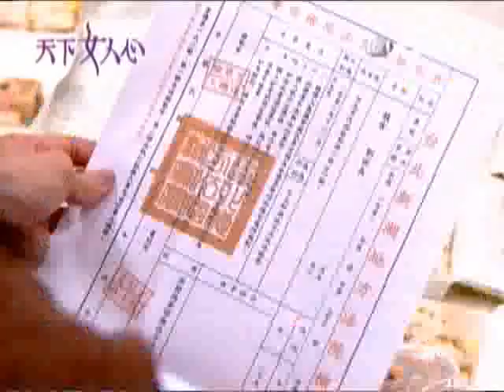《天下女人心》世美片段第13集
【嚴禁轉載】
世美第13集
1.劉家父子幫世美慶祝解決長仁債務的問題，但這時卻收到長仁集團要告世美的傳票
2.劉家一行人到長仁大廳要找李明隆，卻被警衛擋下
3.劉家一行人到辦公室，問為什麼說話不算話，原來總裁也不知道此事，總裁要李總撤銷告訴，但來不及了，因告世美的都是公訴罪，無法撤銷，世美也說她絕對不會認輸
4.劉家一行人走到大廰想起事情很不對勁，決定要把事主馬沙找出來
5.劉家三人到馬沙常去的酒店堵他，世美計劃要套出馬沙被李明隆利用的話，並叫她哥把一切都錄影存證
6.劉家三人回到家和英騏說今晚堵馬沙的情形，劉家父子卻一直怪都是英騏沒來才抓不到馬沙，世美也出來替英騏抱不平，但拿到錄影證據了，就等明天能順利開庭